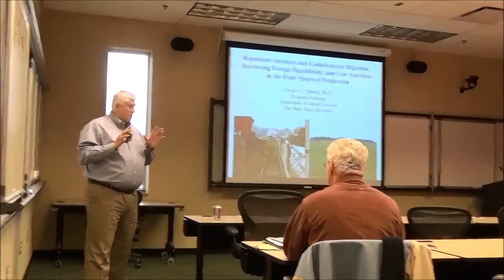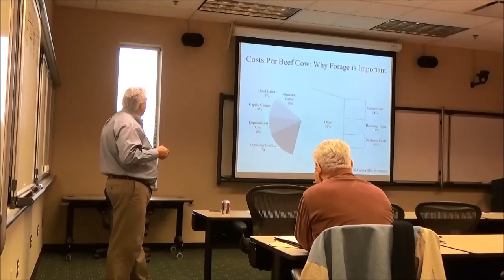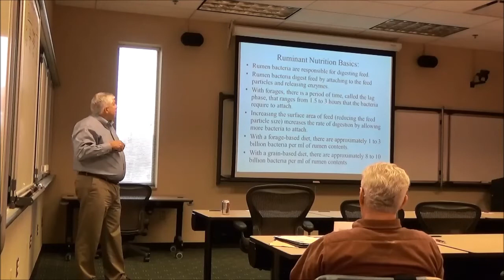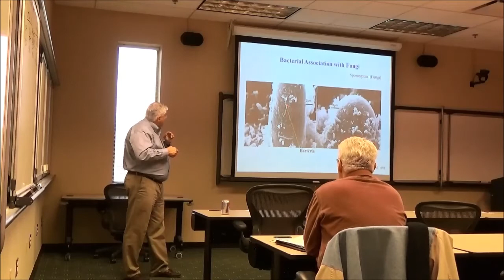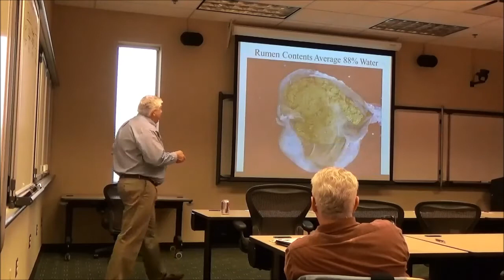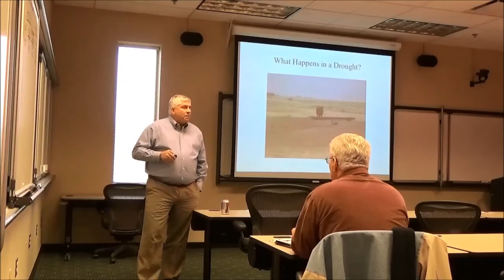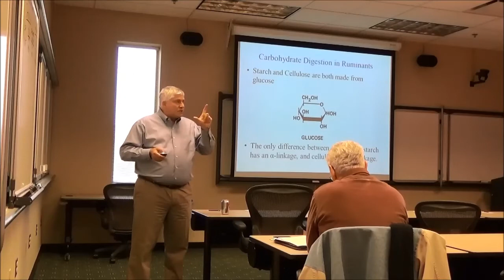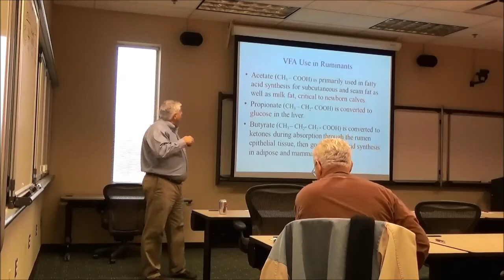Dr. Francis L. Fluharty- Ruminant Anatomy and Carbohydrate Digestion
Dr. Francis Fluharty of The Ohio State University discusses ruminant anatomy and carbohydrate digestion at the 2014 Rock River Laboratory Ohio Nutrition Workshop.